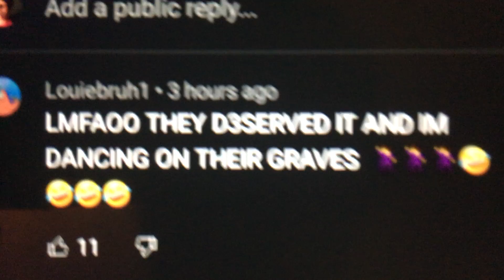People like u are People = TRASH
I pray my prayers on the victims who passed away at the Astroworld Festival
Louiebruh1 more like Louieshit1.
Totally Pathetic and Disgusting.